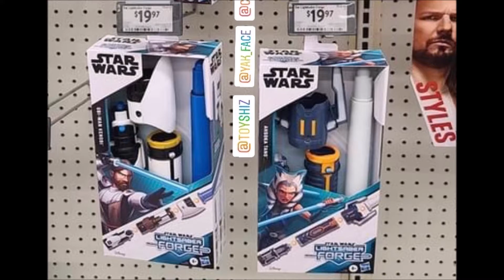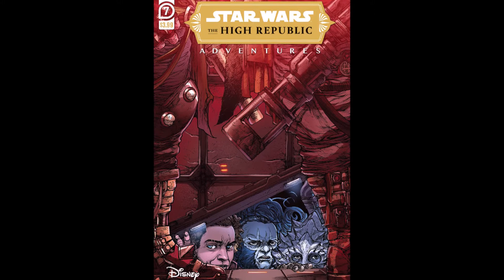SW New Collectibles and More Comics!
SW Toys and Collectibles playlist Be sure to check my playlists for tons of stuff! More vids soon!